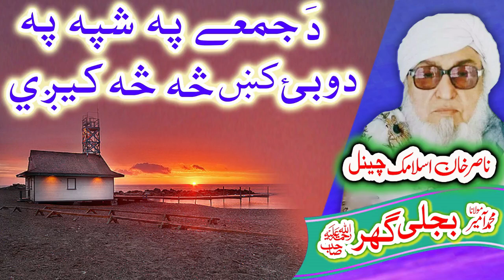Molana Bijligar رحمۃاللہ علیہ pashto bayan دوبئ واقعہ